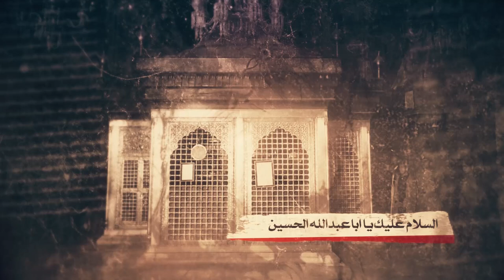ثمن السلام علی سید الشهداء عليه السلام - آية الله السيد محمد رضا الحسيني الشيرازي اعلى الله درجاته